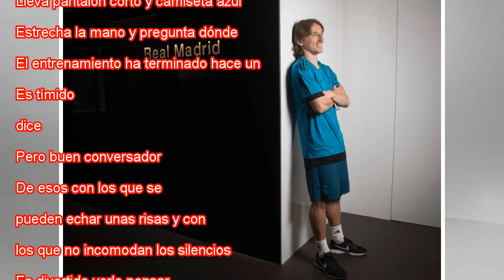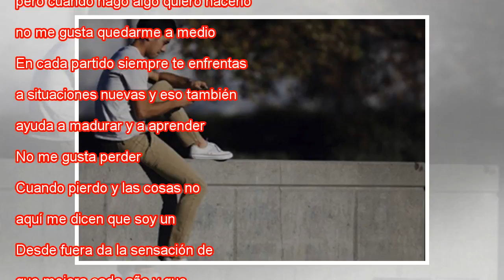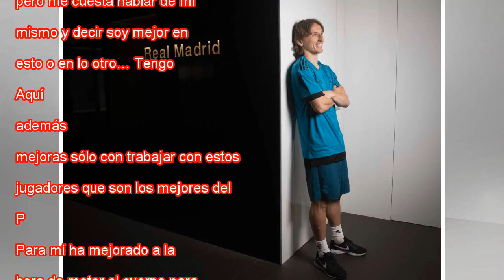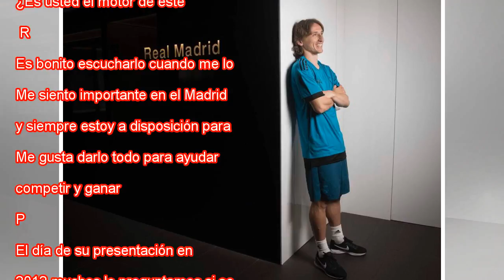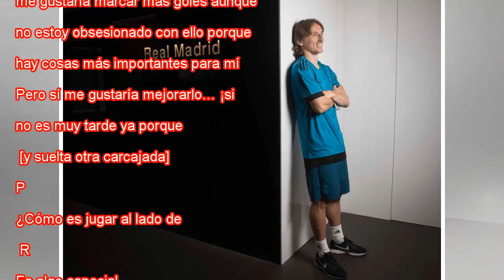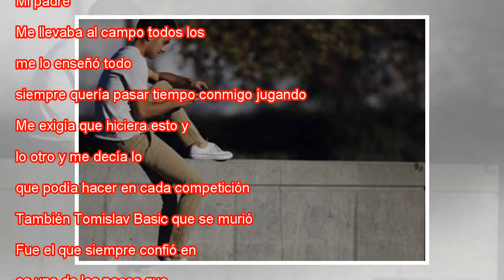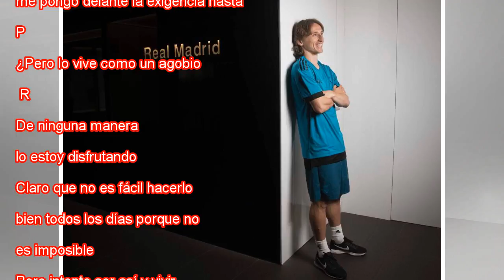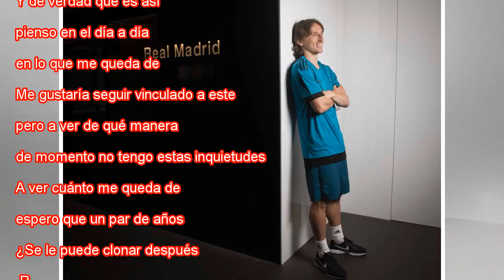Luka Modric: "Siempre creo que tengo algo que demostrar"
Luka Modric sonríe durante la sesión de fotos después de la entrevista. Inma Flores EL PAIS Son casi las dos y media de la tarde cuando Luka Modric (Zadar, Croacia, 32 años) aparece por una de las salas de la residencia de Valdebebas. Lleva pantalón ...